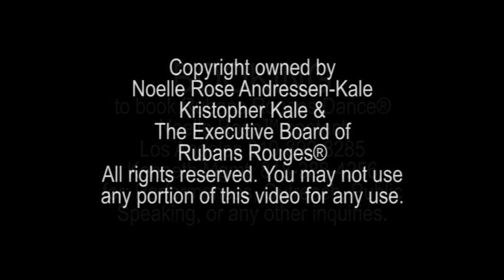Rubans Rouges Dance® presents DanceWarrior® Noelle Rose™ - Not Giving Up